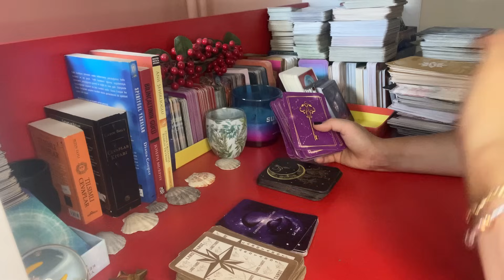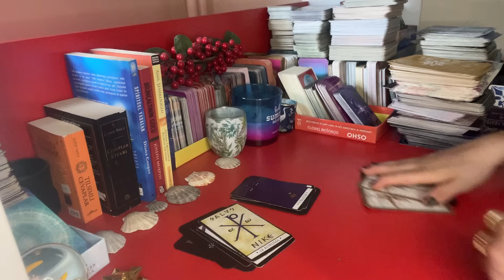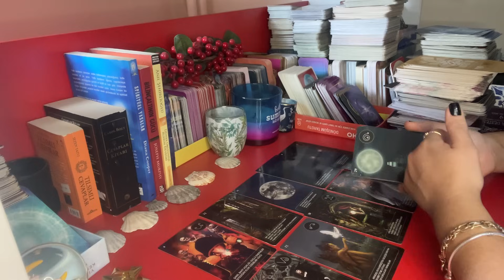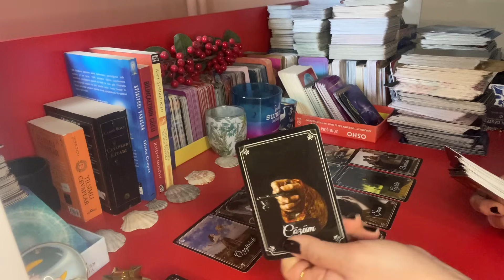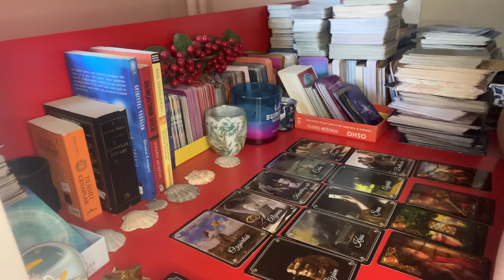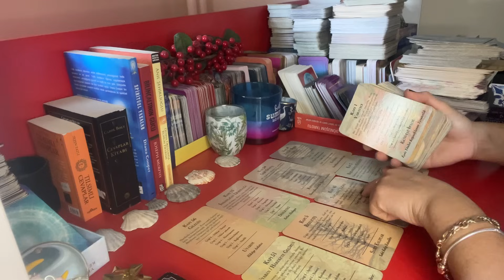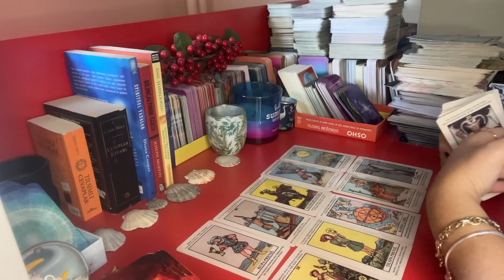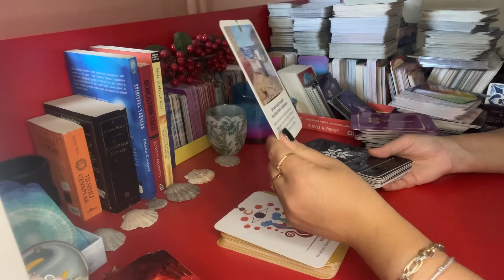🫅❤️👸SON DAKİKA HABERLERİ